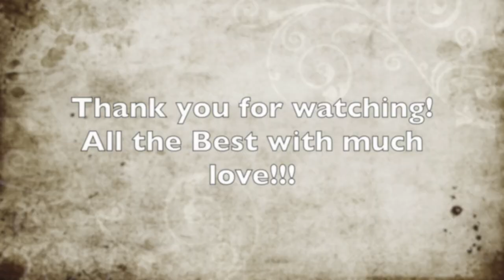Painting Jade (Body Painting)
I had a wonderful opportunity to body paint a beautiful woman celebrating her birthday and in the process of planning, we also celebrated a new life to come.
Congratulations Jade!!!
It took me just over 2 hours to finish the body art but the final art came from the talented Tina Smothers Photography.
With this painting I celebrated the Feminine strength, confidence and love.
Jade became a goddess.
This is just a video journey through some of the process.  My lighting was not great, that part was all photography,  but I still had fun putting the pieces together in a different way.
I appreciate your support.  All the Best, with much love!!!